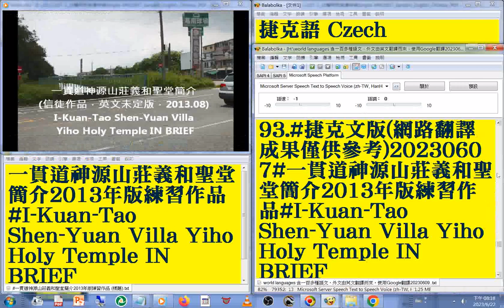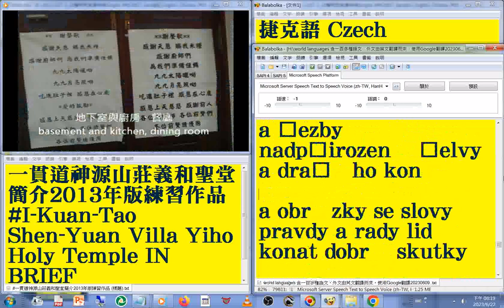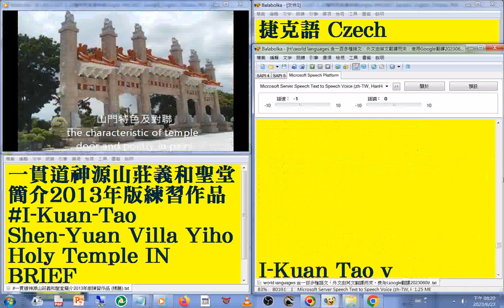93 捷克語 Czech 版#國語 發音#中英對照 字幕#world languages 含一百多種語文，外文由英文翻譯而來，使用Google翻譯20230613#一貫道神源山莊義和聖堂簡介2013年